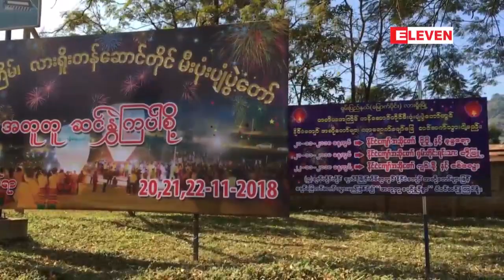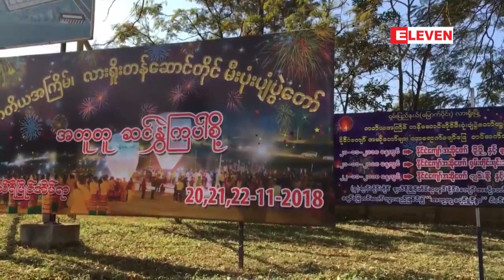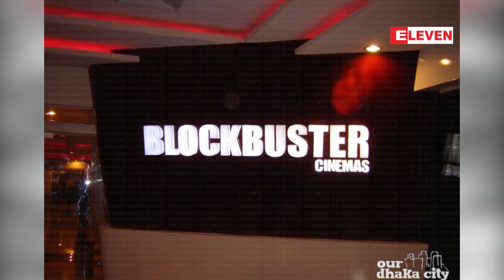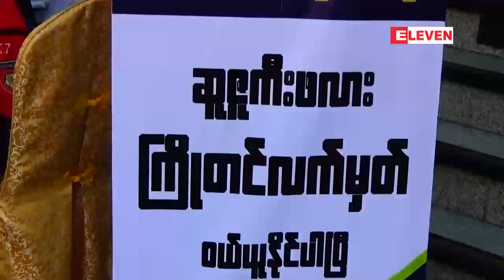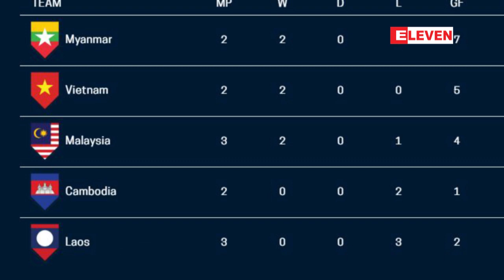ႏို၀င္ဘာလ ၁၉ရက္ေန႔ ညပိုင္းသတင္းအစီအစဥ္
■ ရင္းႏွီးျမွဳပ္ႏွံမႈႏွင့္ ႏိုင္ငံျခားစီးပြားဆက္သြယ္ေရး၀န္ႀကီးဌာနဖြဲ႔စည္းရန္ လႊတ္ေတာ္သေဘာတူခဲ့ၿပီး စီမံ/ဘ႑ာ ၀န္ႀကီးဌာနေအာက္ရွိ ဌာနႏွစ္ခုျဖင့္ ဖြဲ႔စည္းမည္

■ ထုိင္းႏုိင္ငံသုိ႕ တရားမ၀င္ပုိ႕ေဆာင္ လူကုန္ကူးခံရသည့္ ျမန္မာႏုိင္ငံသား ၇၃ ဦး ျမ၀တီၿမိဳ႕သုိ႕ ျပန္လည္ေရာက္ရွိ

■ ကေမၻာဒီးယားႏိုင္ငံ၌ မည္သည့္ျပည္ပ စစ္အေျခစိုက္စခန္းကိုမွ လက္ခံမည္မဟုတ္ဟု ၀န္ႀကီးခ်ဳပ္ဟြန္ဆန္ ေျပာၾကား

■ အမ်ားျပည္သူကုိ အေႏွာင့္အယွက္ျဖစ္ေစမႈ စြဲခ်က္မ်ားအတြက္ အျပစ္မ႐ွိေၾကာင္း ေဟာင္ေကာင္ ထီးလႈပ္႐ွားမႈတြင္ ပါ၀င္ခဲ့သည့္ ဒီမိုကေရစီအေရး ဦးေဆာင္လႈပ္႐ွားသူမ်ား ထြက္ဆို

■ ျမန္မာပရိသတ္မ်ားအျပဳံးျဖင့္ အိမ္ျပန္ရန္ယုံၾကည္သည္ဟု ျမန္မာ့လက္ေရြးစင္နည္းျပခ်ဳပ္ အန္တြမ္နီေဟးေျပာ

အစရွိတဲ့ ျပည္တြင္း၊ ႏိုင္ငံတကာနဲ႔ အားကစားသတင္းေတြ ပါ၀င္ပါတယ္။